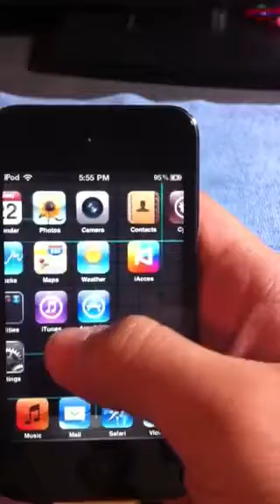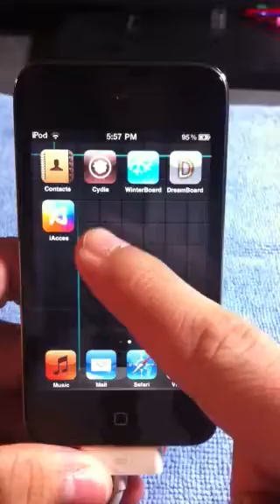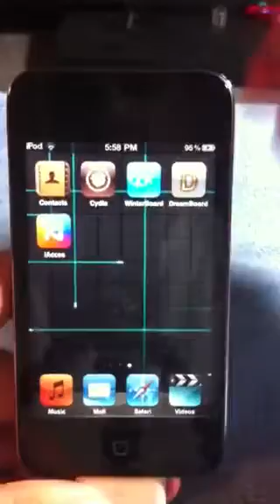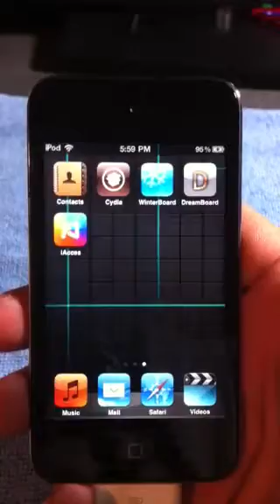My first video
My first video and many many better ones to come Plz keep checking my vidz out